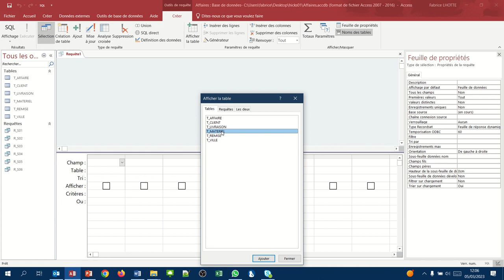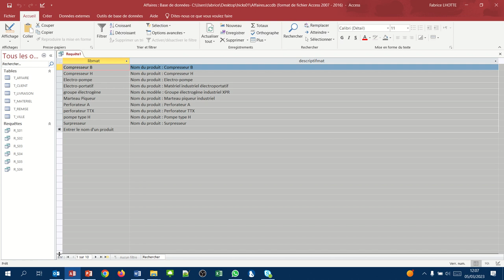Liste des matériels avec descriptifs (Requête QBE Access 007)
Création d'une requête affichant la liste des produits triés avec le descriptif de ce matériel (qui est un texte long).